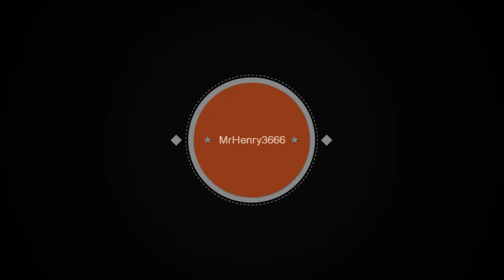Bulletstorm #5 - Najgorsze rodzinne wakacje.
Witam w piatym odcineczku. Dziś nowe bronie, przygody i wiele wiecej ! Zapraszam ;)